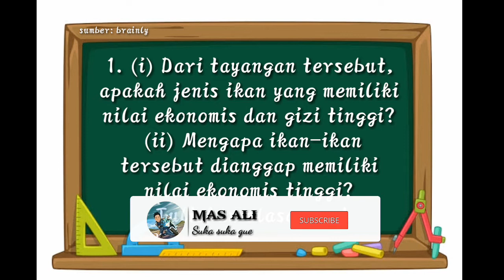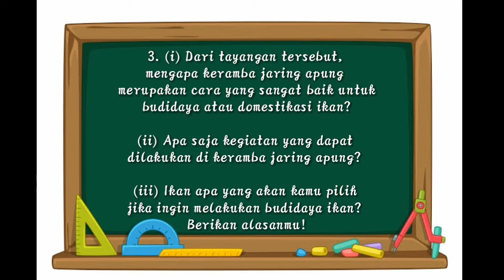Soal dan jawaban Kelas 10-12 SMA TVRI |Siaran Ulang TVRI | TVRI Live streaming 22 April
Berikut  soal yang di berikan di TVRI sebagai PR buat Siswa SMA kelas 10-12

Langsung saja agar tidak membuang buang waktu dan kuota...

soal kelas 10-12 tvri 22 april,
soal tvri kelas 10-12,
soal tvri kelas 10 11 12,
tvri live streaming hari ini,